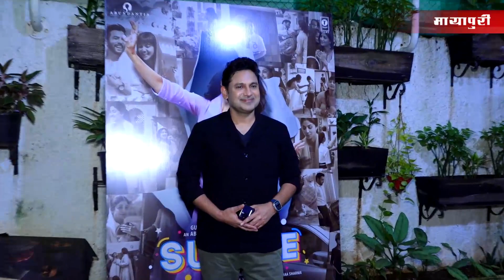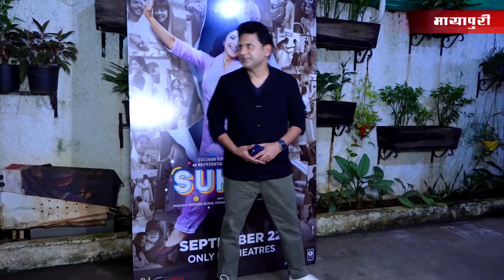SUKHEE | SUKHEE MOVIE REVIEW | SPECIAL SCREENING OF FILM SUKHEE | SHILPA SHETTY | REKHA